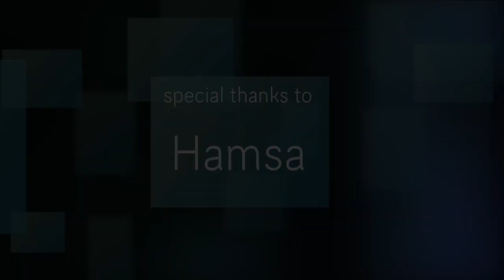Kannada boys and girls full Comedy Funny Jokes by# 31 by Prakash chiru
om sai ram cine creations

druva presentes

co -producer-prathap

story -screenplay- direction  :-prakash chiru

Artists :-sanmith vihaan - Sachin Banna - pradeep - anu